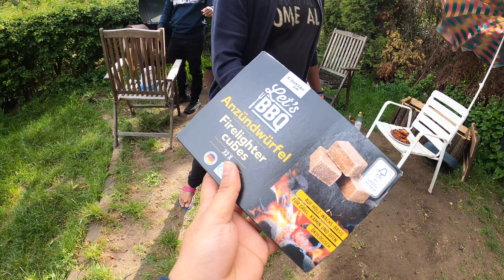BBQ Weekend in Germany Vlog 1& Covid19 Update Germany IEng Subt, Kleve, Student life in Germany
Hello friends, welcome back to Malayalee in Germany.
This is my first vlog. I thought of grilling some meat with my friends on a fine weekend and update everyone about the Coronavirus pandemic in Germany.  I hope you like this video.

About myself- I am Benil-BensMark- from  Malayalee in Germany. I am a  Mechanical Engineering student living in Germany for 3 years. The main purpose of this channel is to help the students or even normal people who are interested in knowing the life of students in Germany and to access more pieces of information.
You can expect videos about Student life in Germany, daily vlogs, travel videos, reviews about anything that I have information and experience on, various unboxing and it goes on.

Don't forget to click on the BELL icon to get the latest notifications from my channel.

Gear used - GoPro 8.